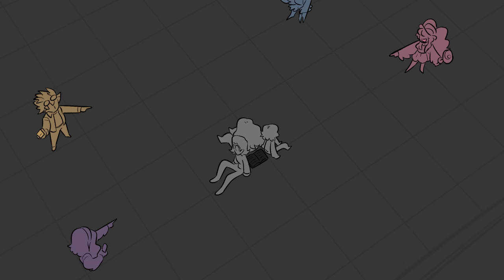The Summoning - Nerdy Prudes Must Die Animatic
This musical's been living rent-free in my head grgrraarghh couldn't do a full animatic bc of work and college 😔